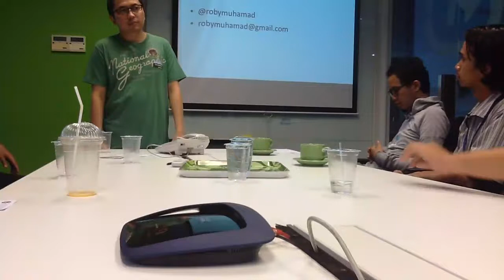Computational Psychology - Roby Muhamad - 2/2